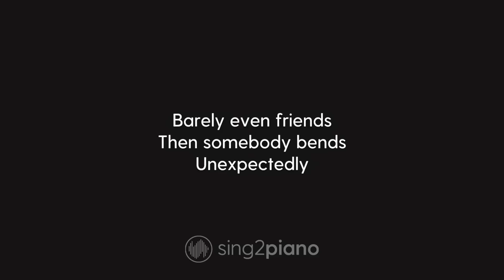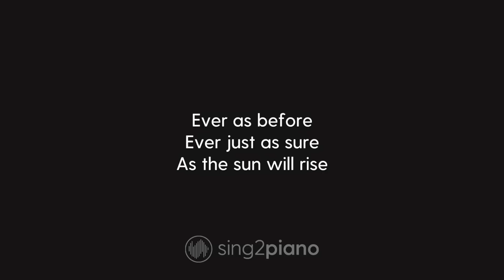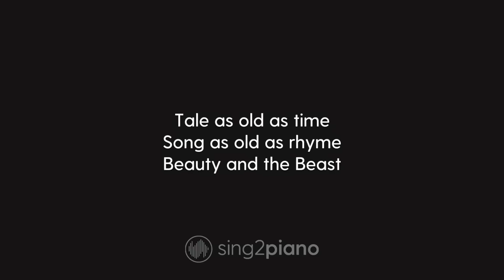Beauty and the Beast - John Legend, Ariana Grande (Karaoke Piano)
𝗔𝗿𝗿𝗮𝗻𝗴𝗲𝗺𝗲𝗻𝘁 𝗡𝗼𝘁𝗲𝘀:
Key: E

1. @Sing2Piano on YT | Mention @Sing2Music on Socials

1. Vote via our community page polls every New Music Friday
2. Write it in the Comments 💬 (we read them all)
3. Directly via:

00:00 Beauty and the Beast Piano
00:03 Beauty and the Beast Instrumental
02:29 Sing2Piano For You, Up Next

𝗟𝘆𝗿𝗶𝗰𝘀
Originally Performed By Ariana Grande & John Legend